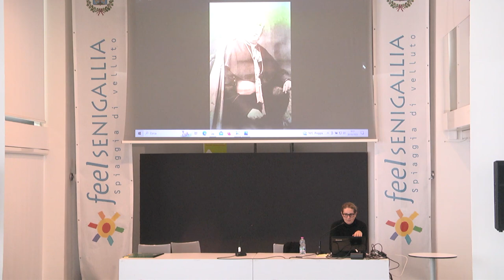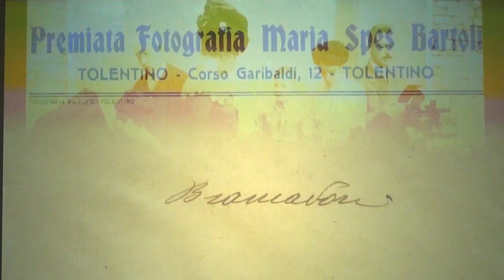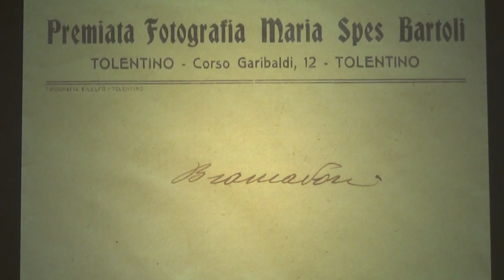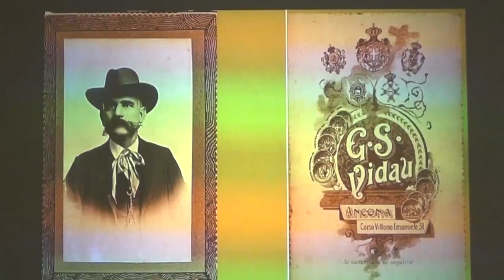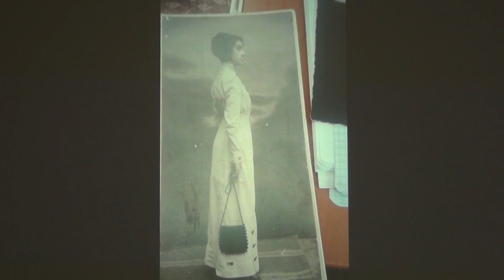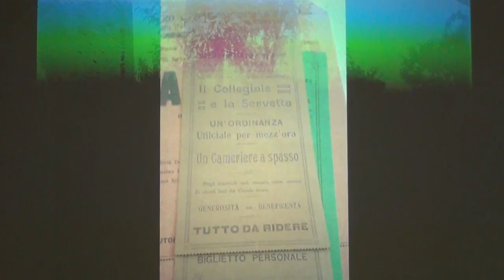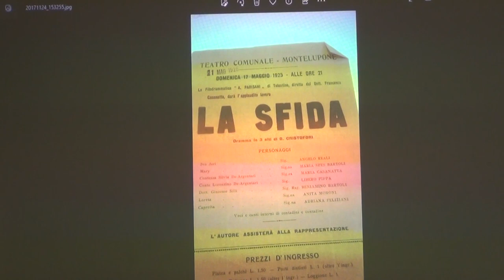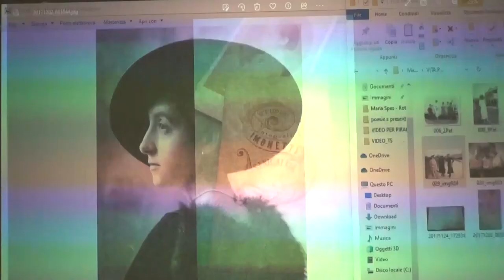Maria Spes Bartoli Simona Guerra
Conferenza di Simona Guerra in italiano con sotto-titoli in italiano

Maria Spes Bartoli è stata una fotografa italiana nata a Senigallia nel 1888. La sua carriera e la sua eredità sono notevoli, in quanto fu la prima donna fotografa in Italia a possedere uno studio proprio, cosa eccezionale per l'epoca. Nonostante le difficoltà incontrate, soprattutto durante la guerra, quando dovette gestire due studi in assenza del padre e del fratello mobilitati, Maria Spes sviluppò le sue capacità artistiche e il suo impegno nella fotografia.

Il suo lavoro va oltre i ritratti tradizionali, poiché si interessa anche alla fotografia documentaria e alle scene di vita quotidiana. Maria Spes aveva anche una passione per il teatro e la musica classica, che si rifletteva nelle sue attività artistiche e nella sua partecipazione a spettacoli teatrali.

Purtroppo Maria Spes Bartoli è stata un po' dimenticata nel tempo, ma grazie agli sforzi di conservazione della sua famiglia e al lavoro di ricercatori e storici, il suo patrimonio fotografico e i suoi scritti, in particolare i suoi diari, sono stati conservati. Questi diari offrono una preziosa visione della sua vita quotidiana, del suo lavoro e dei suoi pensieri privati.

Infine, è prevista una mostra per rendere omaggio a Maria Spes Bartoli e presentare il suo straordinario lavoro. Ciò consentirà al pubblico di riscoprire questa artista di talento e di apprezzare il suo ruolo pionieristico di donna fotografa. La mostra sarà anche un'occasione per sottolineare l'importanza della conservazione del patrimonio fotografico e per riconoscere il ruolo delle donne nella fotografia.

Maria Spes Bartoli was an Italian photographer born in Senigallia in 1888. Her career and legacy are remarkable, as she was the first woman photographer in Italy to own her own studio, which was exceptional for the time. Despite the difficulties she encountered, particularly during the war period when she had to run two studios in the absence of her mobilized father and brother, Maria Spes developed her artistic skills and commitment to photography.

Her work went beyond traditional portraits, as she was also interested in documentary photography and scenes from everyday life. In addition, Maria Spes had a passion for theater and classical music, which was reflected in her artistic activities and her participation in theatrical performances.

Sadly, Maria Spes Bartoli has been somewhat forgotten over time, but thanks to the conservation efforts of her family and the work of researchers and historians, her photographic legacy and writings, including her diaries, have been preserved. These diaries offer invaluable insights into his daily life, work and private thoughts.

Finally, an exhibition is planned to pay tribute to Maria Spes Bartoli and showcase her remarkable work. This will enable the public to rediscover this talented artist and appreciate her pioneering role as a woman photographer. The exhibition will also be an opportunity to highlight the importance of preserving photographic heritage and to recognize the role of women in photography.

Maria Spes Bartoli était une photographe italienne née à Senigallia en 1888. Sa carrière et son héritage sont remarquables, car elle a été la première femme photographe en Italie à posséder son propre studio, ce qui était exceptionnel pour l'époque. Malgré les difficultés rencontrées, notamment pendant la période de guerre où elle a dû gérer deux studios en l'absence de son père et de son frère mobilisés, Maria Spes a su développer ses compétences artistiques et son engagement dans le domaine de la photographie.

Son travail va au-delà des portraits traditionnels, car elle s'intéressait également à la photographie documentaire et aux scènes de la vie quotidienne. De plus, Maria Spes avait une passion pour le théâtre et la musique classique, ce qui se reflétait dans ses activités artistiques et sa participation à des représentations théâtrales.

Malheureusement, Maria Spes Bartoli a été quelque peu oubliée au fil du temps, mais grâce aux efforts de conservation de sa famille et au travail de chercheurs et d'historiens, son héritage photographique et ses écrits, notamment ses journaux intimes, ont été préservés. Ces journaux offrent un aperçu précieux de sa vie quotidienne, de son travail et de ses pensées intimes.

Finalement, une exposition est prévue pour rendre hommage à Maria Spes Bartoli et mettre en valeur son travail remarquable. Cela permettra au public de redécouvrir cette artiste talentueuse et d'apprécier son rôle pionnier en tant que femme photographe. L'exposition sera également l'occasion de mettre en lumière l'importance de la conservation du patrimoine photographique et de reconnaître le rôle des femmes dans le domaine de la photographie.